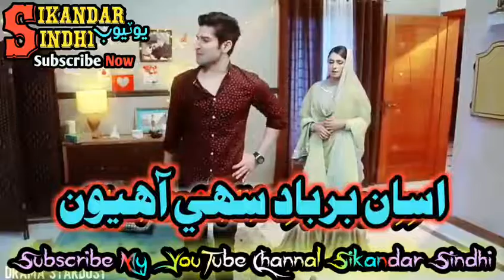Sad status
Sindhi new songs  Mix singers uploding Coming Soon . Mumtaz Molai . shaman Ali Mirali Imtiaz Madai Nighat Naz , Sada Master Manzoor Master Fateh Ali Marvi Sindhu Shahid Ali Babar Dilsher Tewno Ghulam Hussain Umrani etc . Thanks waching Sikandar sindhi

Shaman Ali Mirali songs status

Singer. Mumtaz molai songs status

Singer. Shaman ali mirali songs status

Singer. Nighat naz new songs status

Singer. Sarmad sindhi best song status

New all singer song uploads all status

singer.Mazhar chandio songs status

Master manzoor songs status

Master fateh new songs status

Singer.Nagma naz new songs status

Singer.Nisha baloch new songs status

Singer. Shabana koyal new songs status

Sindhi All new song status

Singer. Sonu mirza new songs Status
وڌيڪ سنڌي اسٽيٽس لاء منھنجو يوٽيوب چينل Sikandar Sindhi ضرور سبسڪرائيب ڪريو مھرباني🙏